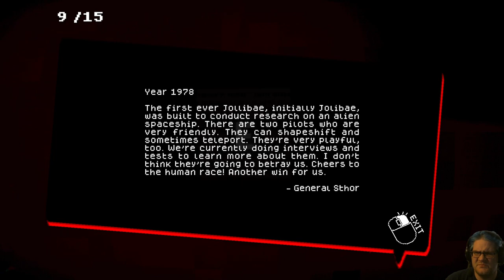Jollibae - fast food really is bad for you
Jollibae is a horror game parody based on the fast food chain Jollibee. You are going to the local Jollibae fast food restaurant to claim a prize you won. What could possibly go wrong?